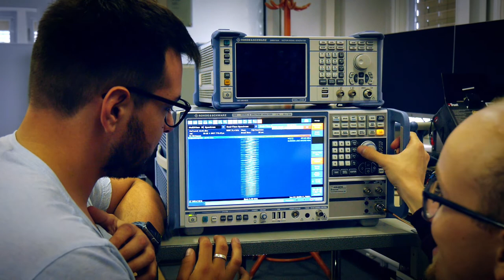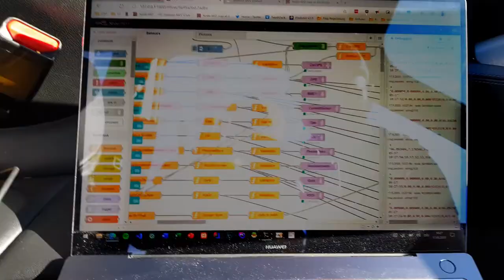Stratoon Highlight Cut (Stratospheric Balloon Flight Project)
Bachelor Thesis Project Stratoon of the students Oliver Gafner, Frederik Heck, and Yannik Stuker (Summer 2020).